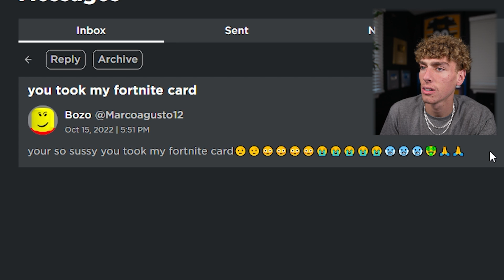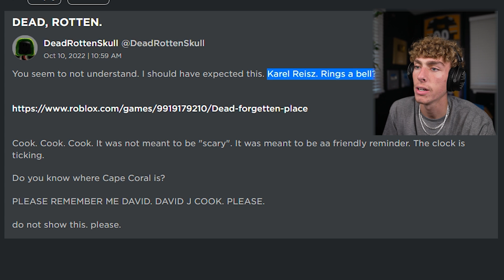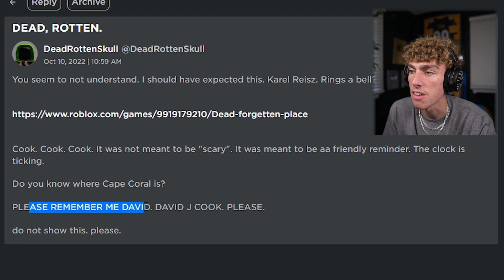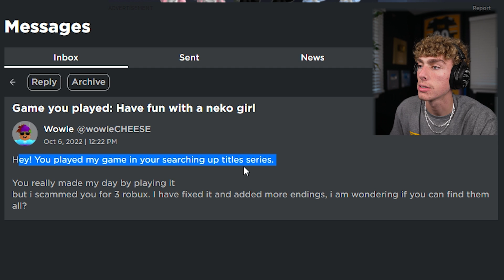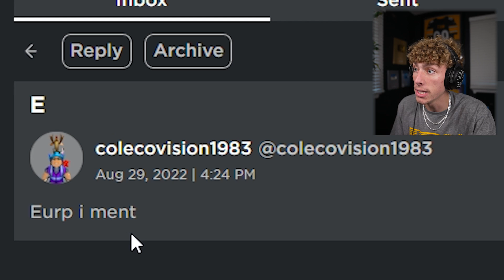Reading MORE of my Roblox Messages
I decided to read my Roblox Messages again & I ended up finding some HORRIBLE Messages. SEND ME SOME MESSAGES FOR NEXT EPISODE!